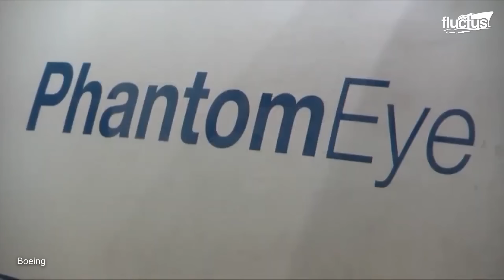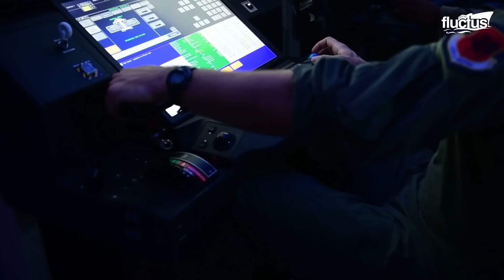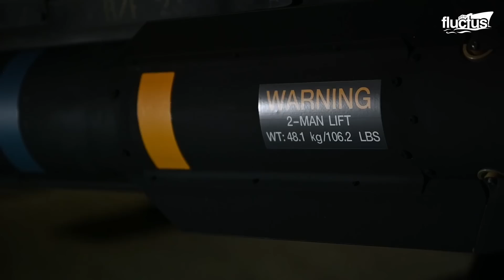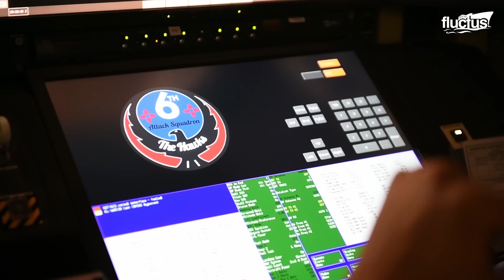What Happened to This Weird Looking US Spy Drone?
Welcome back to the Fluctus Channel to explore the technology developed for innovative surveillance drones.